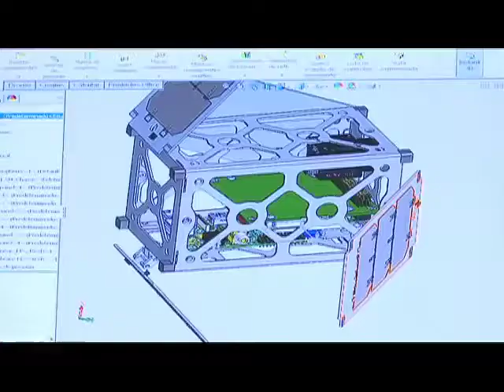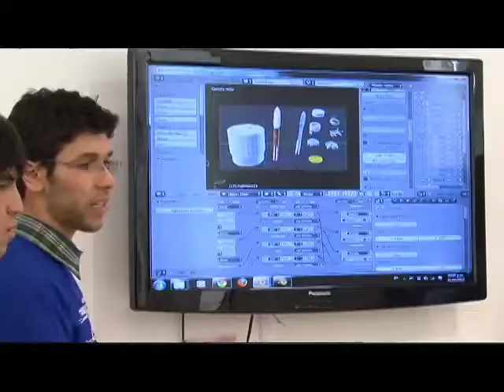International Space Apps Challenge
Durante 48 horas seguidas, un grupo de 100 ingenieros, diseñadores y desarrolladores colombianos se enfrentaron al reto del International Space Apps Challenge que organizó la NASA en 41 países del mundo. El objetivo era desarrollar soluciones tecnológicas para encarar desafíos mundiales relacionados con el clima, agricultura, energía renovable, ciudades inteligentes, entre otros.